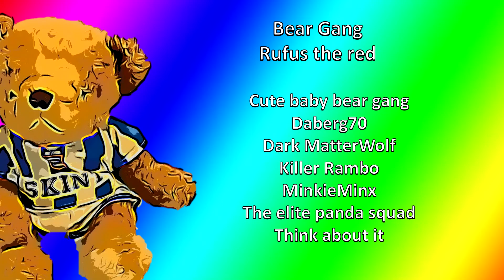GTA Online : The Contract Preview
So we are going to get a new DLC on 15 December 2021, are you excited?

Introducing The Contract, a New GTA Online Story Featuring Franklin Clinton and Friends

Special thank you for hachichimitsu for helping out with makinQg the cartoon version of my GTA Online character, do check out hachichimitsu on fiverr if you need help, thank you